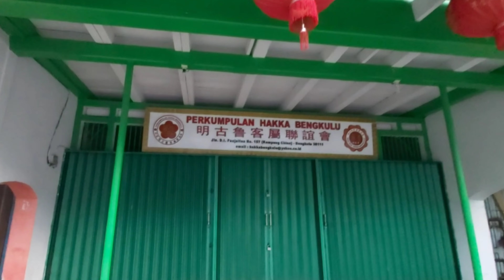Kampoeng China: China Town di Bengkulu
Di Kota Bengkulu terdapat perkampungan China, China Town, Pecinan. Letaknya dekat Benteng Marlborough. Jadi tempat wisata.